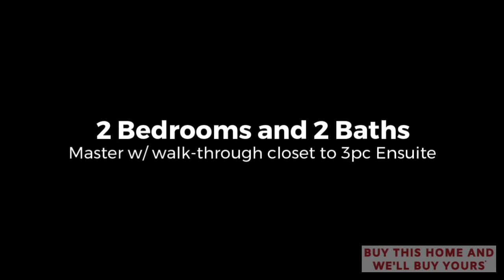Condo For Sale 2209, 755 Copperpond Blvd SE, Calgary, AB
Buy This House and We'll Buy Yours*
Fabulous private corner unit complete with extensive UPGRADES, extra windows & unobstructed views. Luxury Vinyl flooring, Granite throughout, Modern kitchen with SS Appliances & island, Cozy living room with sliding doors to private balcony - - watch the sunrise! 2 Bedrooms, 2 Baths & in-suite laundry. LOW Condo Fees include Heat & Water, storage locker & titled underground parking. Shows 10/10 - - MUST SEE!

Sell Your Calgary Home Guaranteed* | Commissions as Low as Zero Dollars | Denis Hrstic

📲 We have so many people contacting us who are moving to / moving in Calgary, Alberta and we ABSOLUTELY love it! Honestly, if you are moving to relocating here in Calgary or Alberta, we can make that transition so much easier on you!!

What's Your Calgary Home Worth?